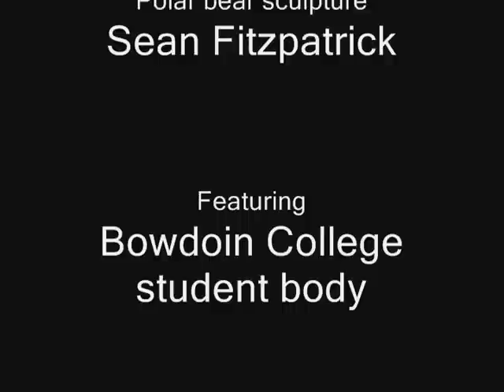Bowdoin College Winterfest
Bowdoin College Winterfest 2009. I started with a breif demonstration by creating the Bowdoin College mascot ; a cool polar bear. I then had an opportunity to work with the Student body on thier individual snow sculptures. Everyone had a great time!